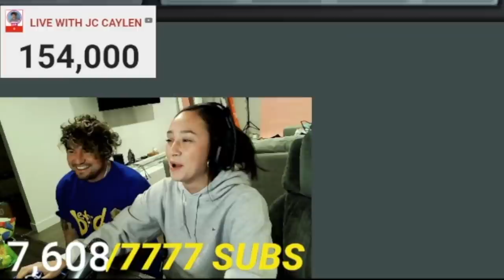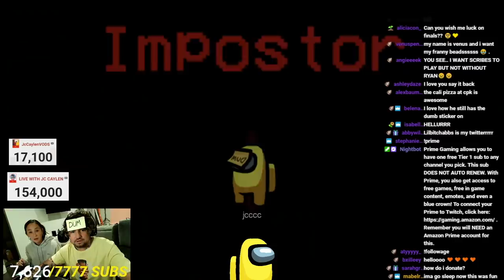the funniest Among Us IMPOSTOR game ever... (ft. Franny Arrieta, Jc Caylen & more!)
(also post a comment on my recent photo that this description sent u, I respond to comments :) I should do next for stream!
See you guys soon!the greatest Among Us IMPOSTOR game ever...